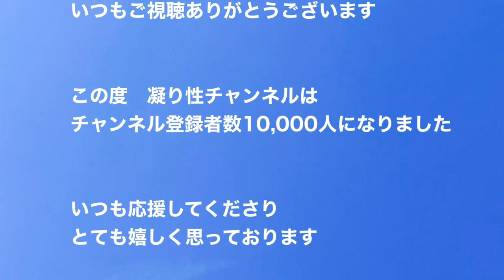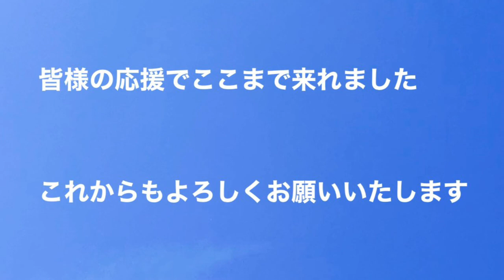凝り性チャンネルの軌跡！玩具に囲まれて！いつもありがとうございます‼︎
皆様の応援のおかげで、ここまで来れました。

そして、戦隊ヒーロー、仮面ライダーの皆様にも感謝しています。